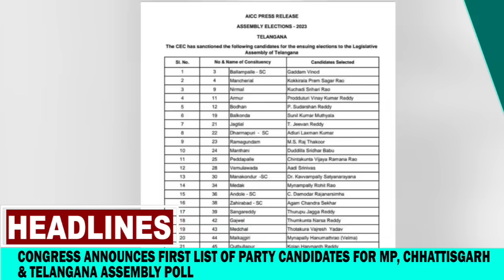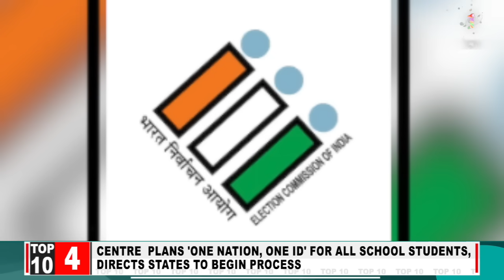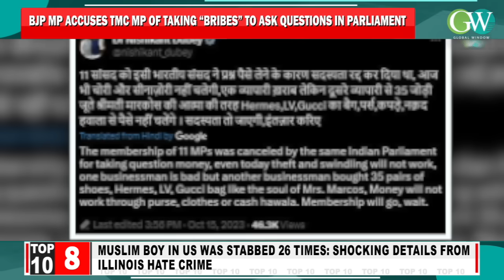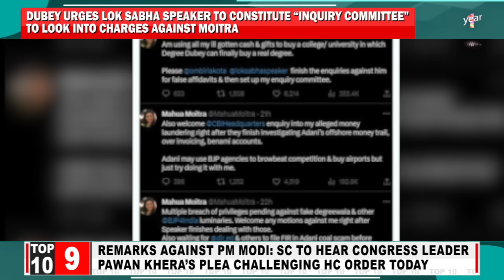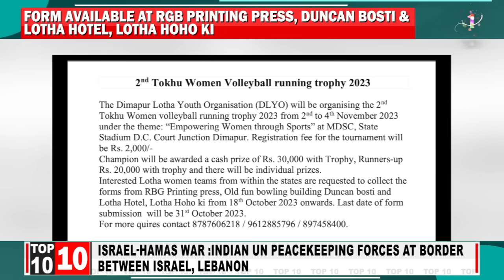GLOBAL WINDOW PRIME TIME